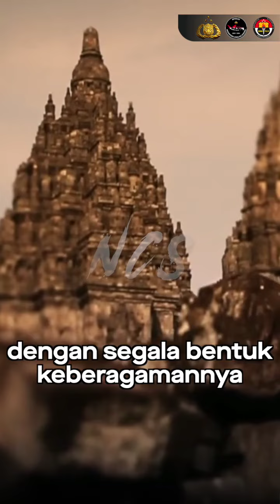Nah itu dia Sobat Polri beberapa sikap yang harus dikembangkan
Nah itu dia Sobat Polri beberapa sikap yang harus dikembangkan dalam mewujudkan persatuan bangsa Indonesia. Jangan biarkan negeri yang indah ini terpecah belah hanya karena perbedaan ya.

Sumber: kemdikbud

Komitmen Jaga Netralitas